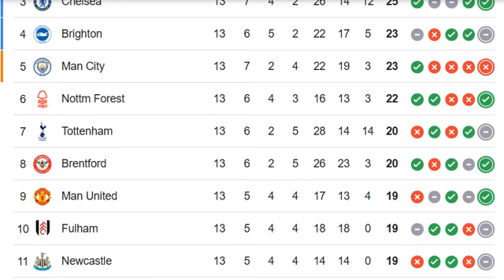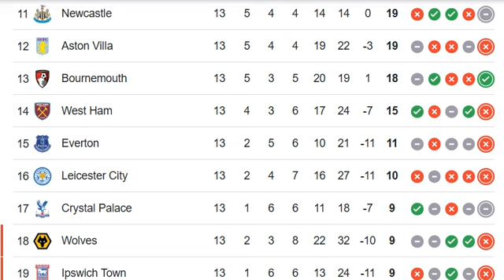ENGLAND: The Premier League, English Premier League 2024/2025 PREMIER LEAGUE TABLE TODAY